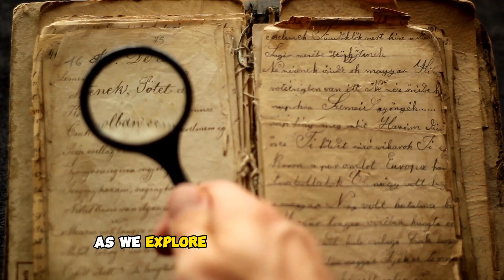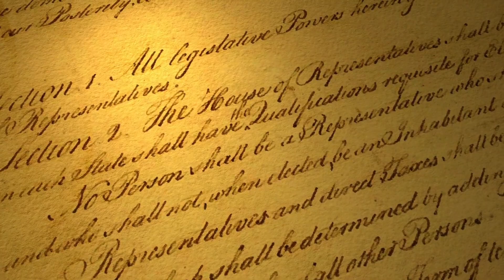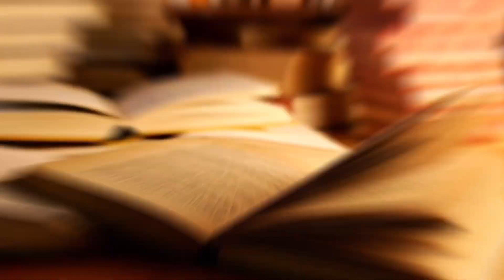From Ancient Myths to Present: Untold Black Cat Stories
In this captivating journey through time, join us as we explore the rich and mysterious history of black cats, from ancient civilizations to the modern era. "The History of Black Cats: From Legends to Modern Day" uncovers the fascinating stories, superstitions, and transformations of these enchanting creatures.

From their revered status in ancient Egypt and their association with the goddess Bastet, to their role in Celtic folklore and Norse mythology, we delve into the ancient world's intriguing beliefs and the significance of black cats.

As we transition to the medieval period in Europe, we'll uncover how black cats became linked to witches and endured widespread fears and prejudices. Discover the surprising role they played during the Black Plague, and the consequences of their black fur.

Our journey also includes a look at their infamous role in the Salem Witch Trials and the gradual shift in perception as the Enlightenment era ushered in a decline in superstitions.

We'll explore the symbolic role of black cats in literature and art and discuss the contemporary beliefs and superstitions that persist.

Finally, we'll shed light on the challenges in adopting black cats and emphasize the importance of promoting their adoption. Uncover the charm, beauty, and loving nature of these feline friends, as we work to dispel lingering superstitions and stereotypes.

Together, let's change perceptions and celebrate the wonderful world of black cats. Thank you for embarking on this enchanting journey with us!

00:00 Introduction
01:10 The Ancient World
02:41 Medieval Europe
03:52 Transition to the Modern World
05:05 Pop Culture and Modern Symbolism
06:17 Black Cats as Pets
06:59 Conclusion